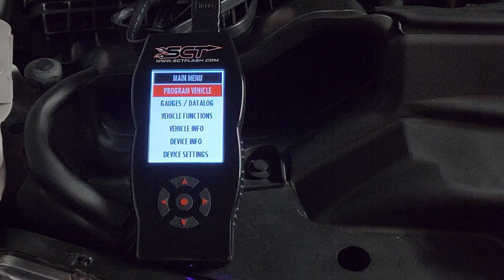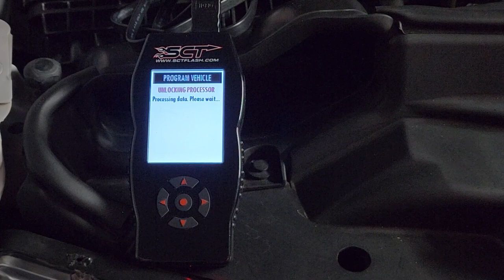How to Program a Custom Tune on 2020-2021 Ford Super Duty 6.7L Powerstroke - X4 SCT Device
Here is how to install a custom tune on your 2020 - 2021 Ford Super Duty 6.7L Powerstroke! Note that the "ticking" sound during this loading process is completely normal! 🏁